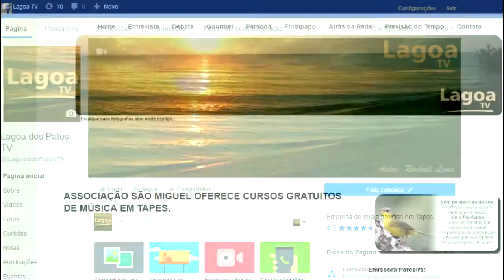PROGRAMA GRENAL DE MESA COMEMORA 2 MESES DE PROGRAMA AO VIVO NA PRAÇA.